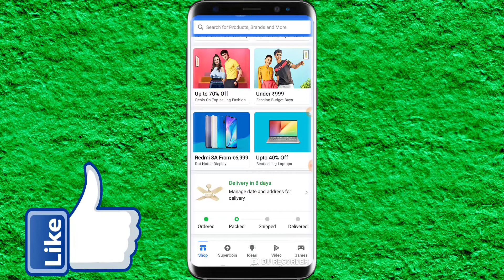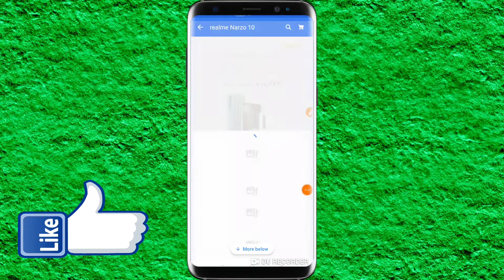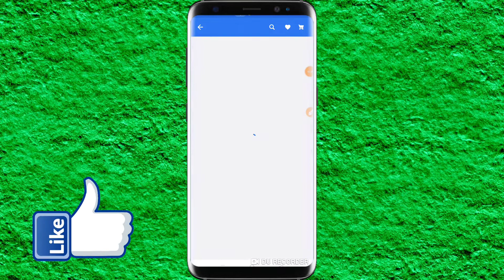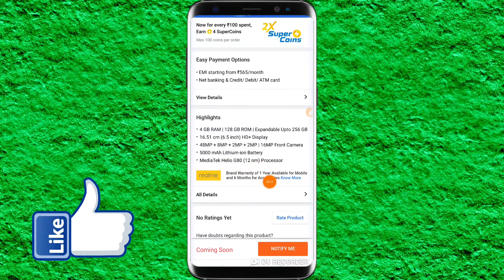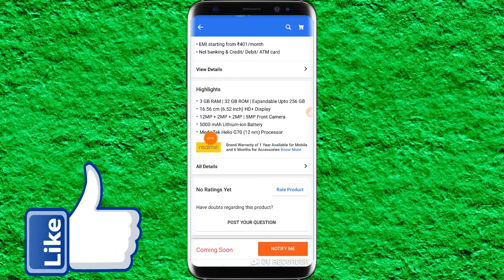realme narzo first sale 18 may Flipkart se first sale booking Kare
namaskar doston aaj ki is video mein bataunga ki realme narzo 10 fast sale 18 may Flipkart se booking Karen